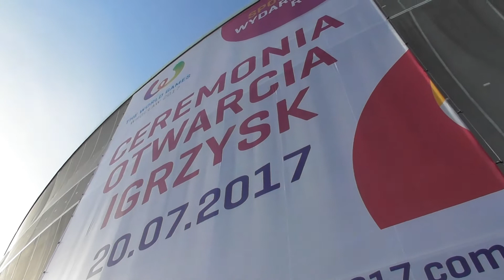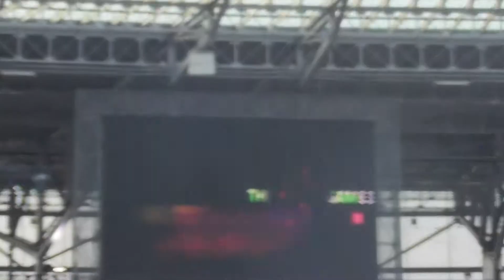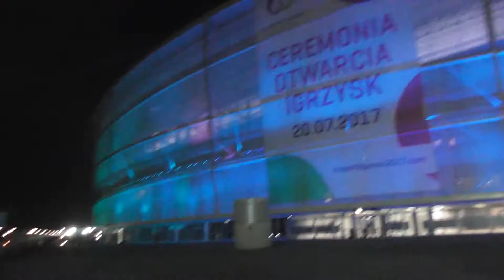The World Games Wroclaw 2017!!!! Opening Ceremony!! LemON, Shape of you, Kamil Bednarek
SOCIAL MEDIA!